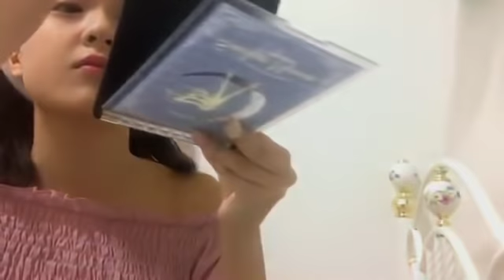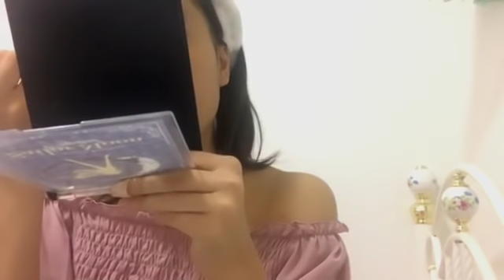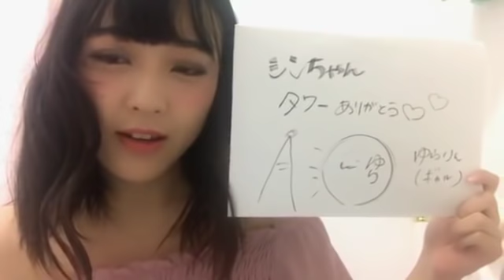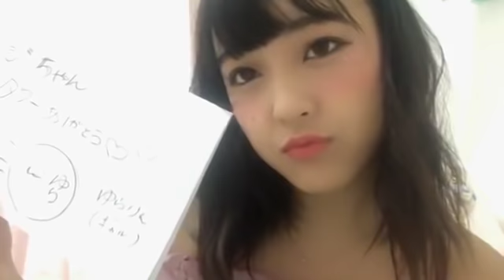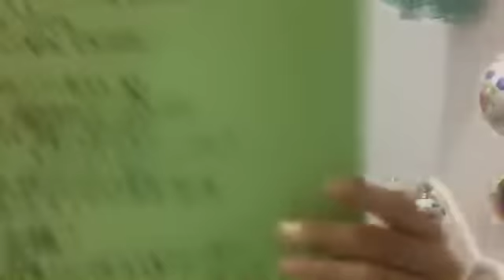由良 朱合（STU48 ドラフト3期研究生） 2018年10月04日22時41分 SHOWROOM配信